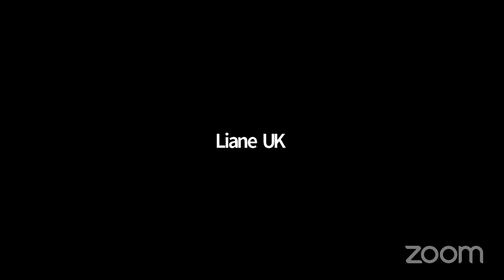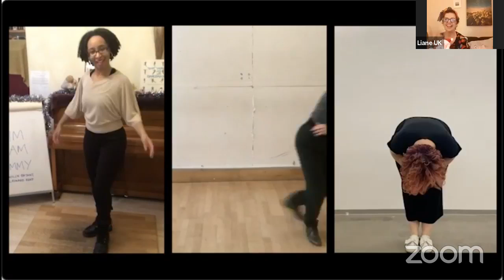NationalYouthJazz Wednesday: Issie Barratt in conversation with Liane Carroll and Ian Shaw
IT’S TIME TO PARTY!!! Come and join NYJC’s NationalYouthJazz Christmas Party 2020 on Wednesday 16th December at 6pm. Shake it up as we dance with ‘Swing Sister Swing’ sit around the fire hearing the amazing creative journeys of jazz luminaries Liane Carroll and Ian Shaw and join us in joyous song as we sing our Christmas socks off & celebrate the festive season!

If you’d like to be more involved in NYJC’s activities (as a young musician, music leader, practitioner or audience member) please sign up for NYJC’s newsletter which often includes top tips, activities & special offers to our newsletter readers only.

If you know any other young musicians that would like to join us online please encourage them to sign up for the newsletter too!
For more information about NYJC's activity please go to our

Watch our 146+ videos on National Youth Jazz Collective's YouTube Channel

If you’d like to support NYJC in its commitment to making our work accessible to all young musicians, no matter what their financial background, please donate